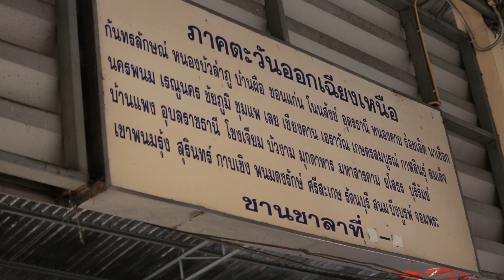กลับบ้านปลอดภัย